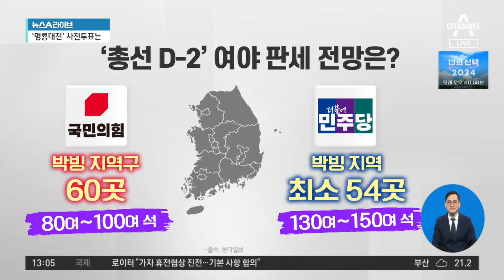역대급 사전투표율에…여야 각기 다른 해석? | 뉴스A 라이브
역대급 사전투표율에…여야 각기 다른 해석?

■ 방송 : 채널A 뉴스A 라이브 (12시~13시 20분)
■ 방송일 : 2024년 4월 8일 (월요일)
■ 진행 : 이용환 앵커
■ 출연 : 송영훈 국민의힘 선대위 대변인, 여선웅 전 청와대 선임행정관, 장윤미 민주당 법률위 부위원장, 전지현 전 대통령실 행정관

[이용환 앵커]
중요한 것은 이것 아니겠습니까? 오케이, 알겠어. 그러면 각 당이 지금 내다보고 있는 판세는 어떠하지? 사전 투표도 끝났고 총선에서의 사전 투표율 가운데 최고치다, 알겠어. 그러면 판세는 어떠한 거야? 이러합니다. 들어보시죠. 지금 현재 스코어 각 당이 분석하고 의석수는 이러합니다. 국민의힘은 80~ 100석 정도에서 우리가 가져올 것 같다. 참고로 이것은 비례 빼고요, 지역구 숫자만 이렇게 보고 있다는 것 감안해서 봐주세요. 지역구만 이렇다는 겁니다. 국민의힘은 우리는 최소 80에서 많게는 100석 정도 민주당에서는 최소 130에서 최대 150석 정도를 이길 것 같다. 이것은 지역구만 이렇다는 거예요. 여기서 비례가 플러스가 되겠죠.

그런데 이런 이야기가 나옵니다. 국민의힘에서는 한강벨트뿐만 아니라 서울 외곽지역으로 무언가 국민의힘의 상승세가 번지고 있습니다. 부산, 울산, 경남에서도 보수 지지층이 결집하고 있어요. 야권 관계자는 이런 이야기했습니까? 4월 10일에 엄청난 일이 일어날 겁니다. 200명이 넘는 사람이 들어갈 의원총회장이 있을까요? 그러니까 민주당 진영에서 한 200석 이상은 얻을 수 있을 것 같은데요, 하는 취지의 이야기입니다. 200명 넘는 의원들이 들어갈 의원총회장이 있을까요? 이런 이야기가 나왔다는데 장윤미 변호사님 한 말씀하실까요?

〈평일〉
08시 00분 라디오쇼 정치시그널 (유튜브 라이브)
08시 50분 김진의 돌직구 쇼
10시 20분 김진의 더라방 (유튜브 라이브)
12시 00분 뉴스A 라이브
15시 50분 강력한 4팀
17시 20분 뉴스TOP10
19시 00분 뉴스A

〈주말〉
12시 00분 토요랭킹쇼·뉴스A 라이브
17시 40분 뉴스TOP10
19시 00분 뉴스A

〈평일〉
08시 00분 라디오쇼 정치시그널 (유튜브 라이브)
08시 50분 김진의 돌직구 쇼
10시 20분 김진의 더라방 (유튜브 라이브)
12시 00분 뉴스A 라이브
15시 50분 강력한 4팀
17시 20분 뉴스TOP10
19시 00분 뉴스A

〈주말〉
12시 00분 토요랭킹쇼·뉴스A 라이브
17시 40분 뉴스TOP10
19시 00분 뉴스A